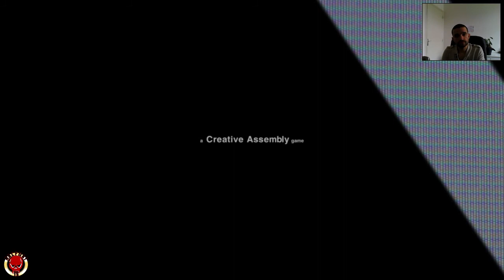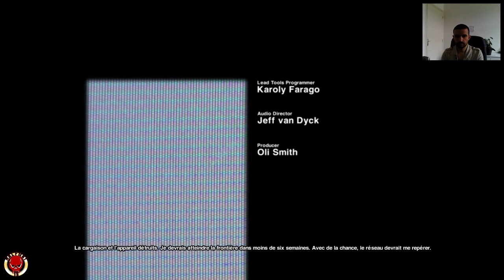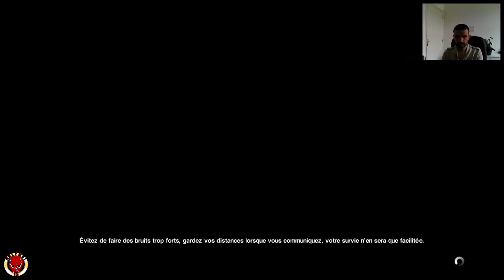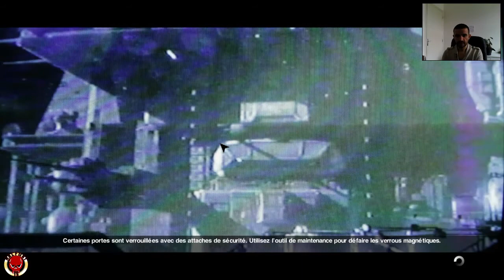[Alien isolation PC] Decouverte d'un Univers Légendaire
Nous nous retrouvons aujourd'hui pour la découverte d'un eu que beaucoup attende et moi aussi, le eu? Alien Isolation. Et utant dire tout de suite l'ambiance est enorme!!!

Pour me suivre, 2 moyens:
Ma page facebook: